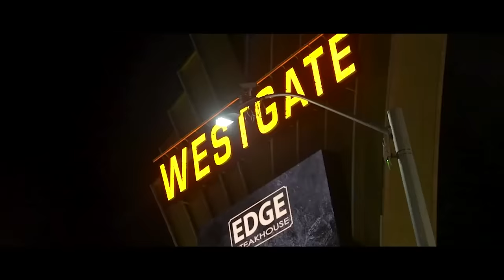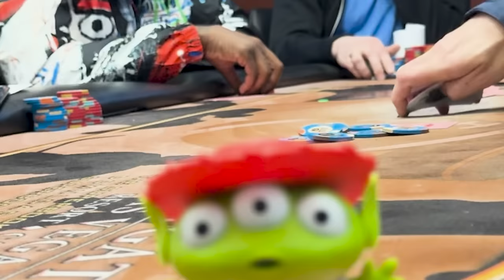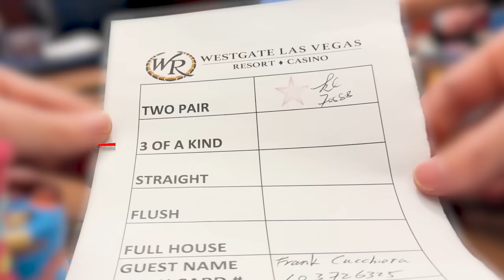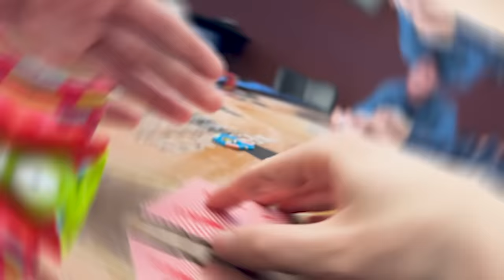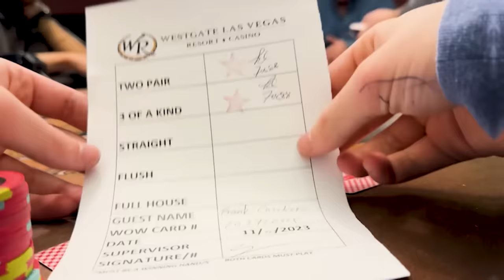Playing Poker BUT I CAN'T FOLD!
Seeing whales at the casino play every hand really got me thinking...Could I win playing every single hand dealt? So today I had to try it. Enjoy!